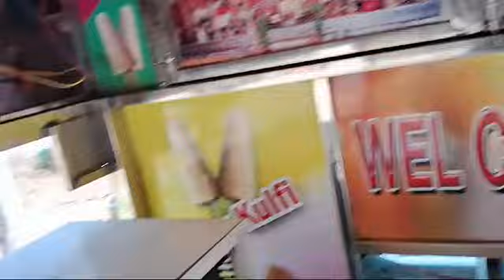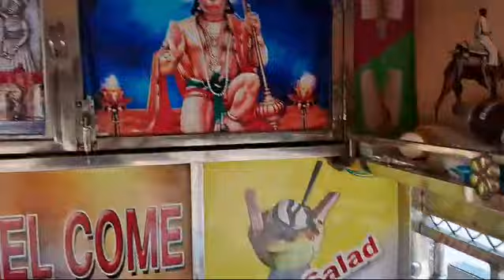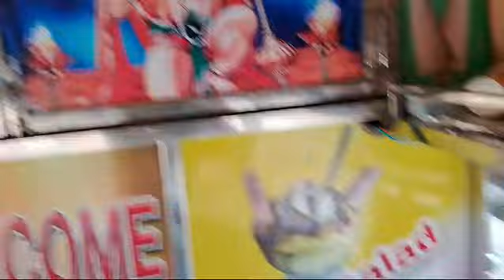☘️🐒Ice 🧁cream ka video 🍨 falooda 🍨food Is video mein bahut maja aane wala Hai😱food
☘️🐒Ice 🧁cream ka video 🍨 falooda 🍨food Is video mein bahut maja aane wala Hai😱